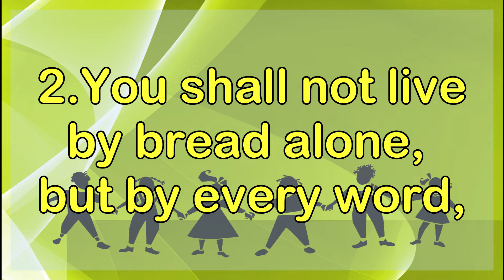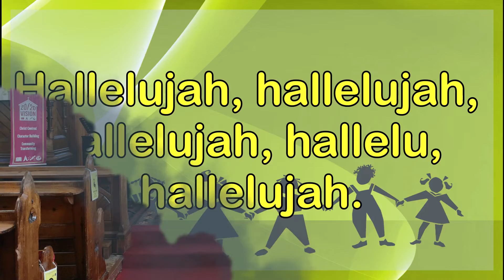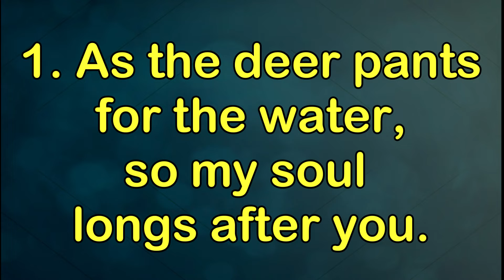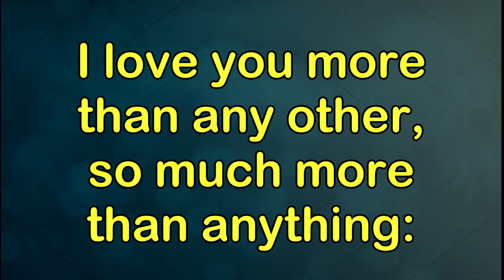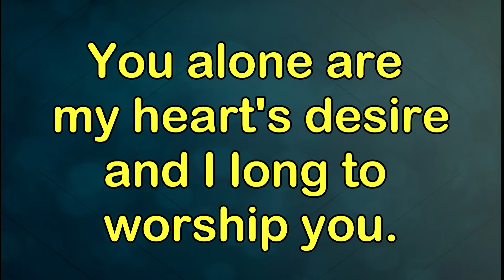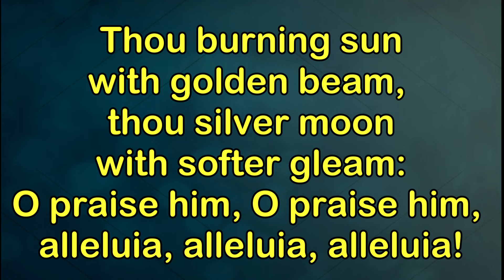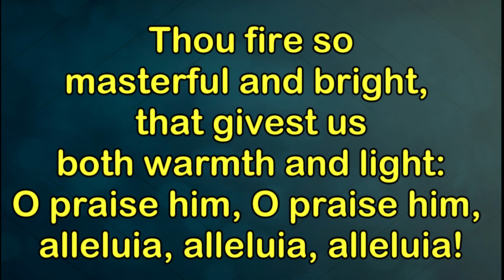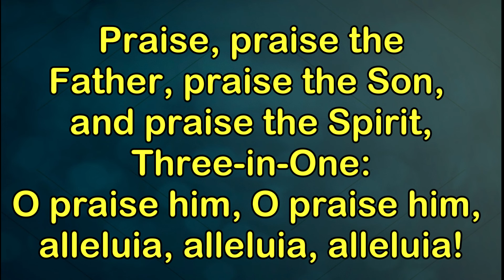1 November 2020: 4 Before Advent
This is the weekly online service from the Virginia Church of Ireland Group of Parishes in Co. Cavan, Ireland.

This week it is from Lurgan Parish Church and is for the 4th Sunday before Advent.